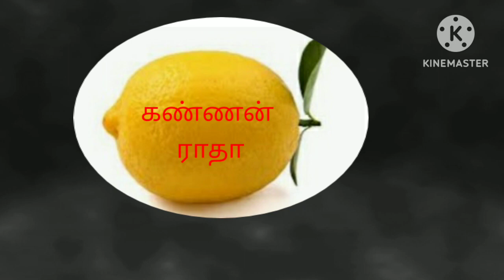shiradi sai baba advice/motivational speech in tamil/ஷீரடி சாய் பாபா உபதேசம்